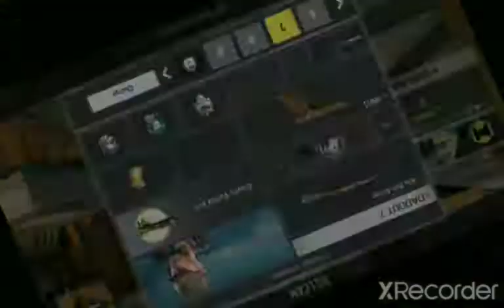Got 3rd position in Battle Royale || CALL OF DUTY MOBILE GAMEPLAY || Brocca Gaming